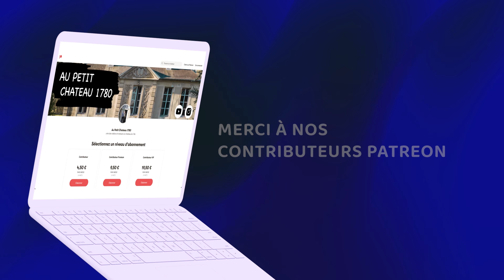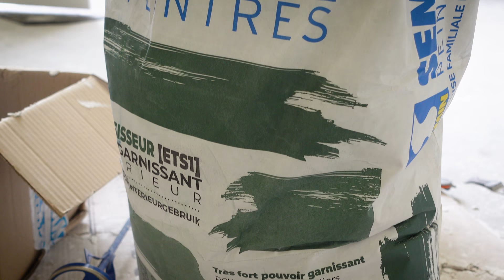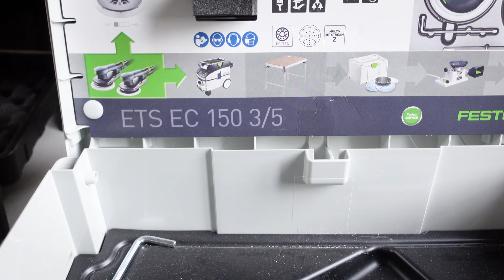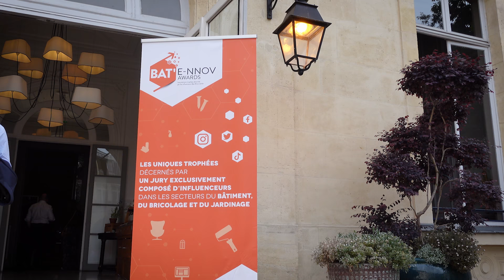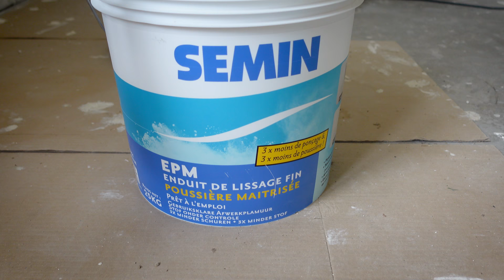🤩 UN RENDU IMPECCABLE POUR LES MURS DE LA CUISINE | EP24 Vlog renovation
Avant de mettre en peinture, pour un rendu optimal on enduit entièrement les murs avec SEMIN.
2 couches sont nécessaire, une première de dégrossissage et une deuxième de lissage.

Les enduits sont appliqués sur les murs au rouleau, puis lissés avec les lames parfait liss.

On participe aux BEA (bat'e nov awards).

Kit parfaitliss

CHAPITRES :
00:00 Introduction
00:46 Enduit de dégrossissage
10:22 On attaque les plafonds
12:58 On participe aux BEA
14:24 Enduit de lissage
18:22 Dernière ligne droite

Copieur de forme
Couteau dénude cable
Crayon Pica

NOS OUTILS DE JARDIN 🪴 :
Affuteuse chaine tronçonneuse

MUSIQUES 🎵 :
Still Wandering - Bronze Radio Return
Trust in You - Antoine Bradford
Travelling Light - Eagle Lake
Out of the Dark - De Lune
Let's go Dancing on the Beach
Finally Mine - Juliet Roberts
Still In Love - Matt Walden
Sweet Marie - The Walters